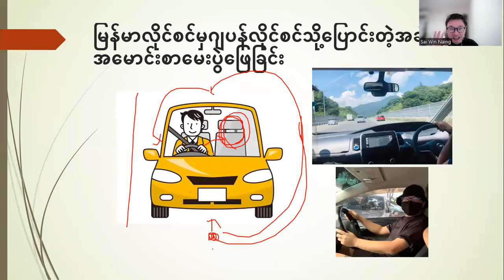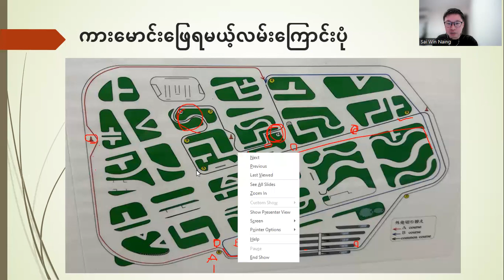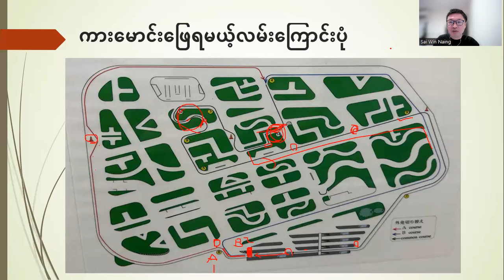Driving License Test (Change to Myanmar Driving License to Japan Driving License)